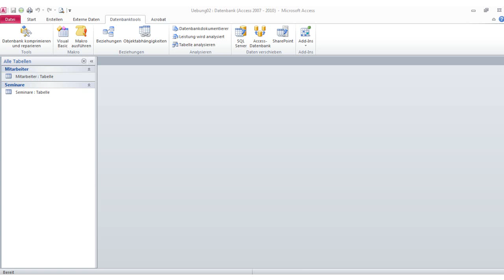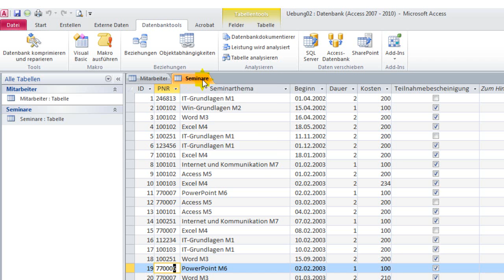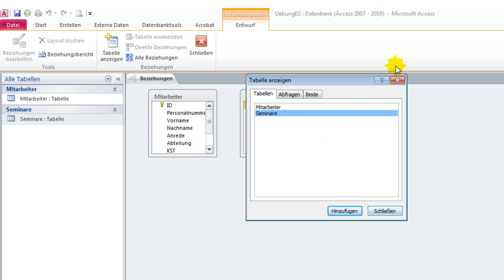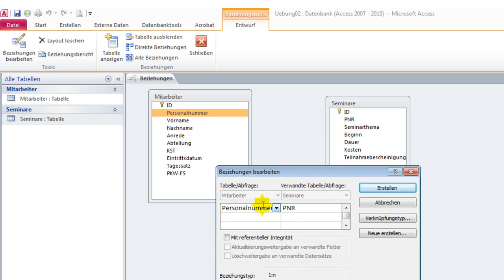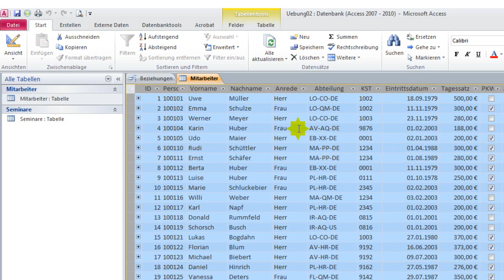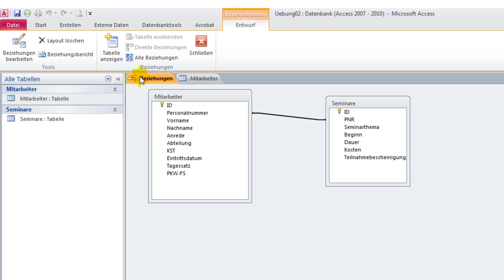Tabellen in der Datenbank verknüpfen